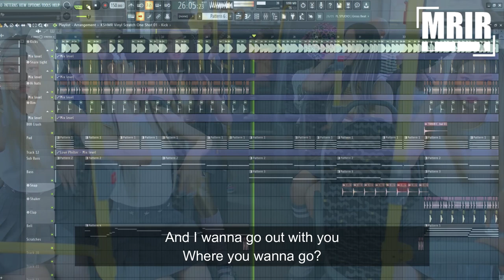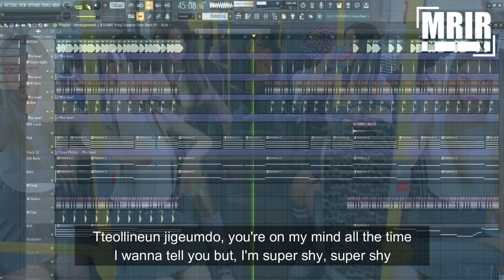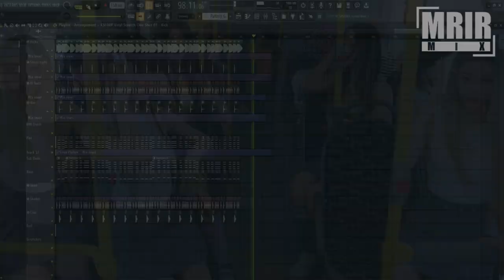NewJeans - SUPER SHY KARAOKE WIth Lyrics